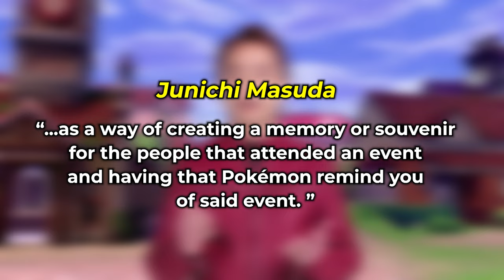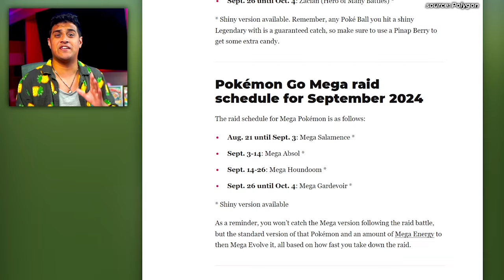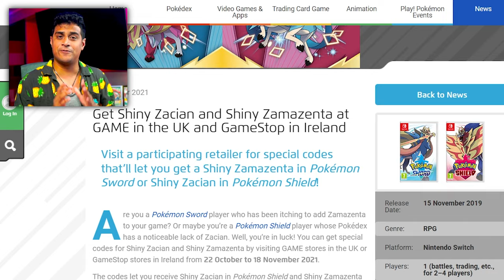The CORRECT Way To Shiny Hunt Legendary Pokemon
Shiny Hunt Legendary Pokemon in These Nintendo Switch Games where they are not shiny locked.